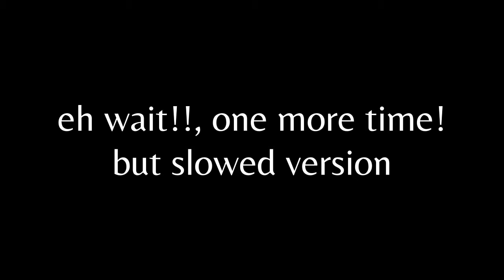OVERRIDE x AVOID ME x SAHARA x LIVE ANOTHER DAY x MURDER IN MY MIND x RAVE x KERAUNOS | PHONK MASHUP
»EDITING APPS :
Audio : Edjing Mix & Kinemaster & Audiolab
Background : Alight Motion & PixelLab & Capcut